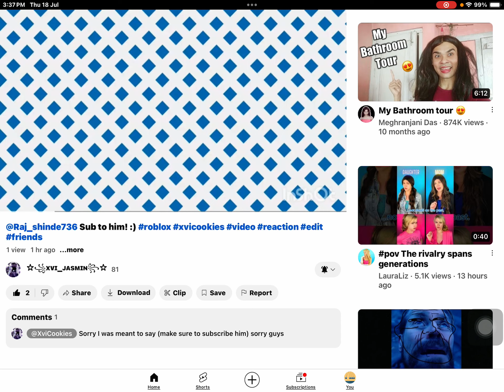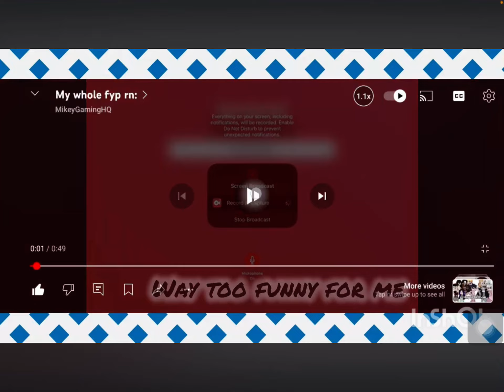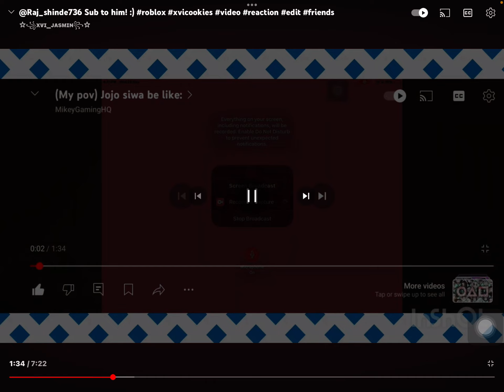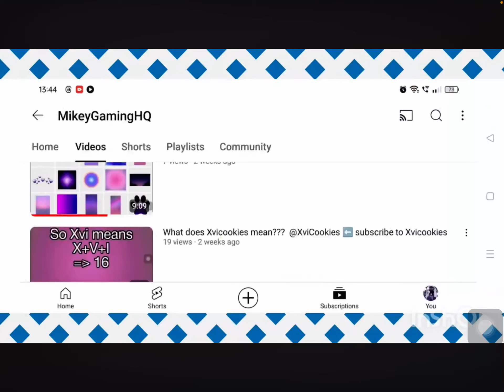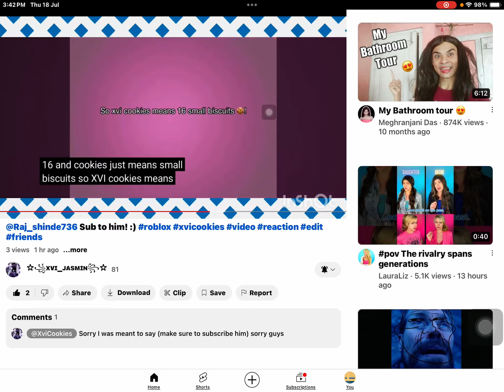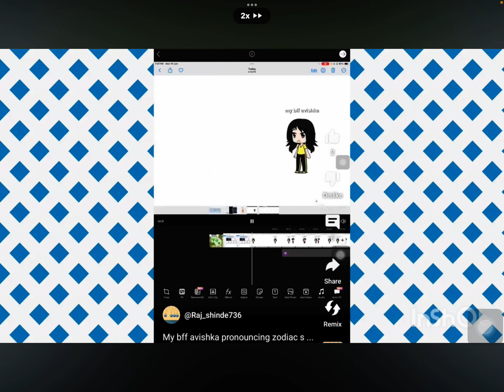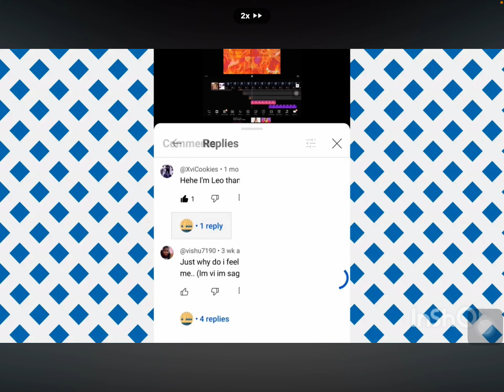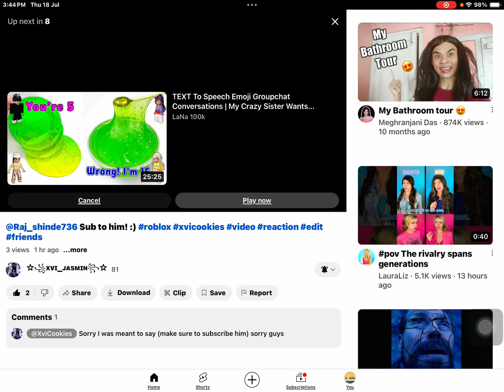Reacting to xvicookies reacting to me(video i saw